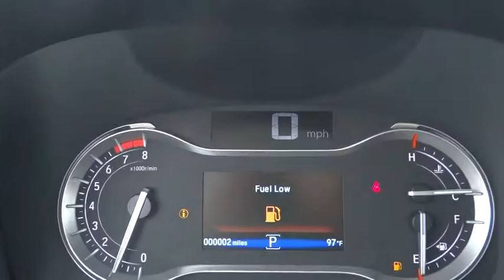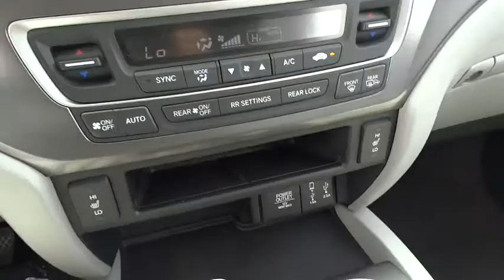2017 Honda Pilot Lansing, Calumet City, Highland, Matteson, Orland Park, IL N6393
2017 Honda Pilot EX-L AWD. 26/18 Highway/City MPG**brbrAwards:br  * 2017 IIHS Top Safety Pick+ (When equipped with Honda Sensing and specific headlights)   * ALG Residual Value Awards For your peace of mind, we have included REAL photos, for you to judge the condition yourself. As you do your comparison shopping, you will see Napleton River Oaks Honda offers some of the best values in the market. Stop by Napleton's River Oaks Honda conveniently located off 80-94 Torrence Ave North Exit. 17220 Torrence Ave Lansing, Ill 60438. Serving the Greater Chicago, Il Area. Out of town buyer's free pick-up at the airport. We can help arrange delivery right to your front door too!